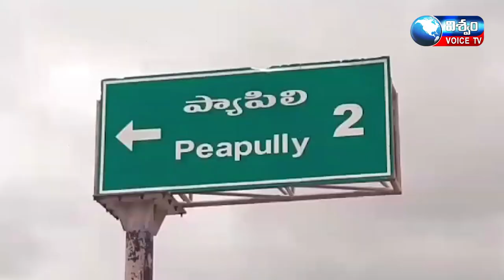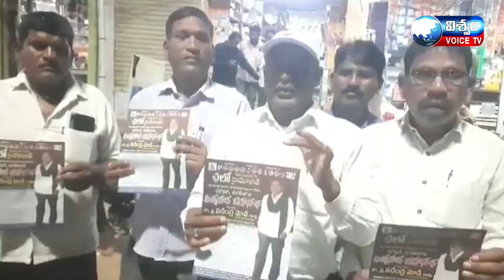NEWS BULLETIN || 06-11-2023 || VISWAM VOICE